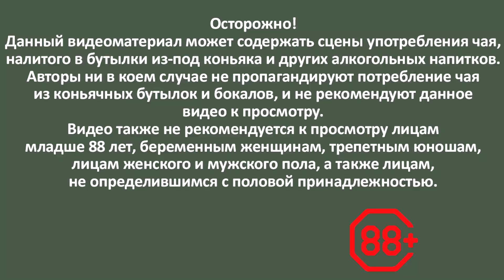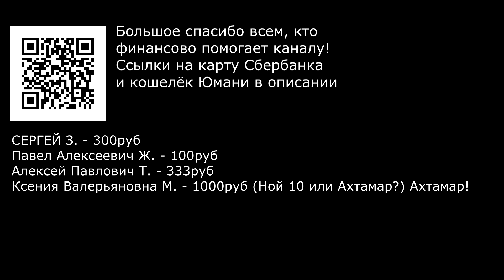Армянский коньяк Фрунзик Мкртчян 10 лет (Прошянский коньячный завод)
Коньяк Frunzik Mkrtchyan 10 лет из Пятёрочки.
Бокал Nude Vintage Whisky Glass 330 мл

Карта Сбер
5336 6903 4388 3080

ЮMoney
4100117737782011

XTZ
tz1iaei6Kjbg9zZzNNVJtvbqzboUC4KqUWk4

BTC
bc1ppvxprqfz9ahxz4wu2886xfmezu0jguvh3vn4c3arqu65u2jyp63q633yrp